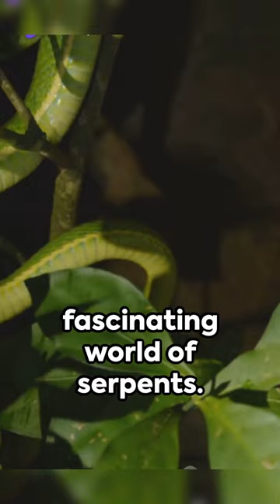A glimpse into the world of snakes..!!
In this exciting and educational video, we dive into the captivating world of snakes, showcasing their incredible diversity, unique species, and fascinating characteristics. Join us as we uncover the mysteries of these slithering creatures and explore the depths of their habitats. From the venomous to the non-venomous, the constrictors to the rovers, we cover it all! Prepare to be amazed as we unravel the secrets of snake behavior, adaptations, and survival strategies. Whether you have a fear or fascination towards snakes, this video is sure to captivate your attention and leave you with a newfound appreciation for these astounding creatures. Let's embark on this journey together and unlock the wonders of the snake kingdom.